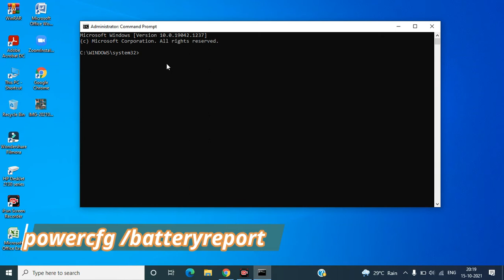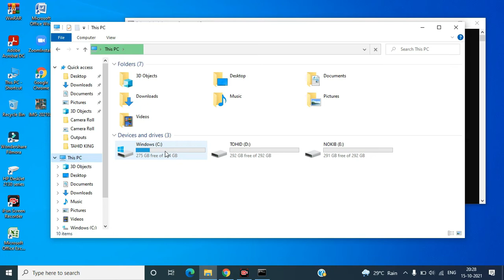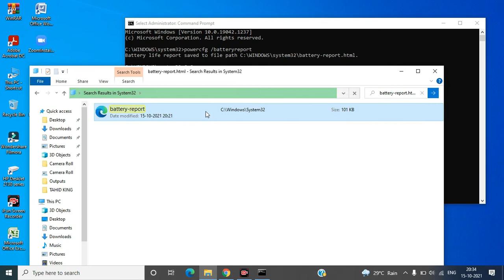laptop battery report windows 10 || How to Check Laptop Battery report & Battery health check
Cover Topic:-

How to Check your Laptop's Battery Health in Windows 10?
How to check your laptop's Battery Health | Battery Report Windows 10  Check Battery Health

Video By Tahid Gazi.